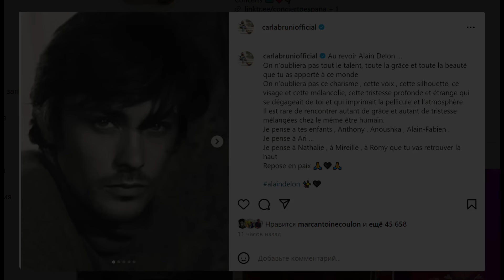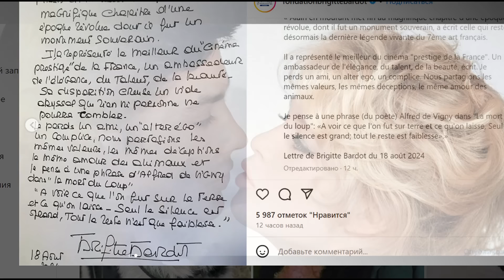Смерть Алена ДЕЛОНА! 😔 Последние слова прощания! 😔😢аленделон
Искренне и трогательно! 🙏 Последние слова прощания французских и мировых знаменитостей на смерть Алена ДЕЛОНА, скончавшегося 18 августа 2024 года, в своём поместье в Души, Франция. 😢 Смотрите самые последние новости об Алене ДЕЛОНЕ!

🟦⬜🟥 ВСЕ СЕРИИ новейшего фильма об Алене ДЕЛОНЕ "ДЬЯВОЛЬСКАЯ КРАСОТА" с русским переводом